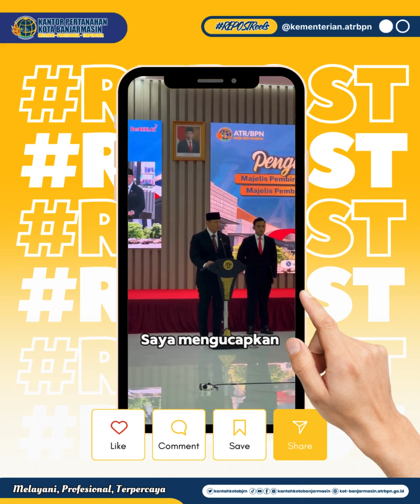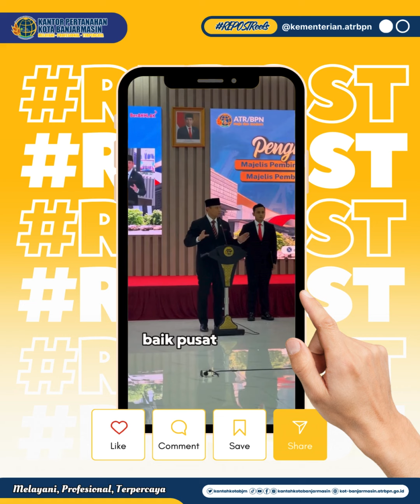Menteri ATR/Kepala BPN, melantik Majelis Pembina dan Pengawas PPAT Pusat (MPPP) dan Wilayah (MPPW).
Halo SobATRBPN, Menteri ATR/Kepala BPN, Agus Harimurti Yudhoyono (AHY) melantik Majelis Pembina dan Pengawas PPAT Pusat (MPPP) dan Majelis Pembina dan Pengawas PPAT Wilayah (MPPW).

Pada kesempatan ini Menteri ATR/Kepala BPN berpesan, agar memperkuat pembinaan dan pengawasan terhadap Pejabat Pembuat Akta Tanah (PPAT) secara optimal sesuai dengan peraturan yang berlaku.